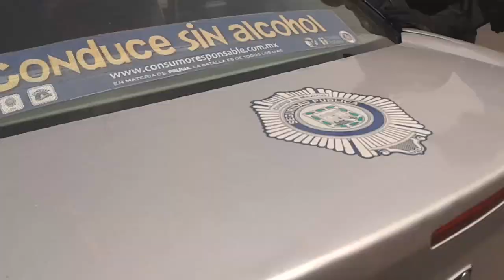Represión a integrantes de Casa Nacional del Estudiante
El día de hoy 11 de junio del 2014 aproximadamente a las 11:30 am un grupo de jóvenes se manifestaron en el centro de la ciudad. Los jóvenes forman parte de Casa Nacional del Estudiante y pedían mejores condiciones para el inmueble en donde se ubican actualmente el cual ha sufrido daños en la fachada. Se trata de un inmueble catalogado por el INAH. El grupo de manifestantes se colocaron de manera intermitente en las calles del centro histórico, sin obstaculizar el tránsito vehicular ya que únicamente mostraban sus cartulinas y pancartas durante los altos del semáforo. En el video se puede observar en primer lugar como son "encapsulados" por agentes de la policía del Distrito Federal y posteriormente, sin razón alguna, detienen con violencia a dos jóvenes que se encontraban  en el lugar y que no agredieron en ningún momento a los agentes de la Secretaría de Seguridad Pública. Particularmente se puede observar en el video como la persona de chamarra roja es detenida únicamente por grabar los hechos.